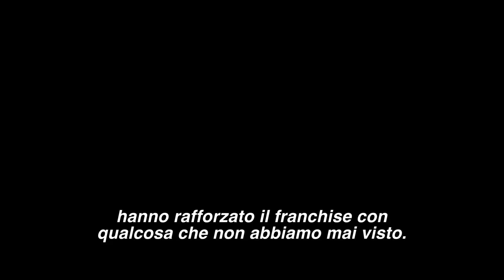PIRATI DEI CARAIBI: LA VENDETTA DI SALAZAR - I morti non parlano - Featurette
DISPONIBILE ORA in Disney DVD, Disney Blu-ray e Disney Blu-ray 3D e su tutte le piattaforme digitali.

Scopriamo qualcosa di più sul nuovo “PIRATI DEI CARAIBI: LA VENDETTA DI SALAZAR".

Scopri di più sul Sito Ufficiale del film e partecipa alla conversazione con PiratiDeiCaraibi5

Johnny Depp ritorna all'iconico ruolo del Capitano Jack Sparrow per il quale ha avuto la nomination dell'Academy Award®,  uno dei più amati personaggi della storia del cinema, ora affiancato dal vincitore Oscar®  Javier Bardem (“Non è un paese per vecchi” “Skyfall”), dalla giovane stella in ascesa Kaya Scodelario (“Maze Runner,” e  “Skins” della TV britannica) da Brenton Thwaites (“Maleficent”, “The Giver”) e da Golshifteh Farahani (“Come pietra paziente” “Exodus - Dei e re”). Si uniscono all'azione anche i vincitori dell'Academy Award Geoffrey Rush nel ruolo di Barbossa, Kevin R. McNally nel ruolo di Joshamee Gibbs e Stephen Graham nel ruolo di Scrum.

Spinto in un'avventura tutta nuova, uno sfortunato Capitano Jack Sparrow si scontra con i venti della sfortuna che soffiano ancora più impetuosi quando dei terribili pirati fantasma guidati dal suo antico nemico, il terrificante Capitano Salazar (Bardem), scappano dal Triangolo del Diavolo intenzionati ad uccidere ogni pirata in mare… compreso lui. L'unica speranza di sopravvivenza del Capitano Jack consiste nel partire alla ricerca del leggendario Tridente di Poseidone, un potente strumento che conferisce al suo possessore un totale controllo dei mari. Il film approderà nei cinema italiani nel 2017.

Il canale YouTube Disney Italia vi offre una grande quantità di contenuti video ufficiali legati a tutti i film Disney e ai personaggi che conoscete e amate. Volete saperne di più dei vostri film Disney e Pixar preferiti? Iscrivetevi al nostro canale per guardare gli ultimi trailer e le ultime clip, sarete i primi a vedere le caratteristiche dei film dei Walt Disney Studios in sala e di prossima uscita, e avrete anche la possibilità di vedere interviste esclusive con le star. Cercate nel nostro catalogo i grandi video Disney, dalle animazioni classiche ai classici Disney e Pixar dei nostri giorni come Frozen e Inside Out.